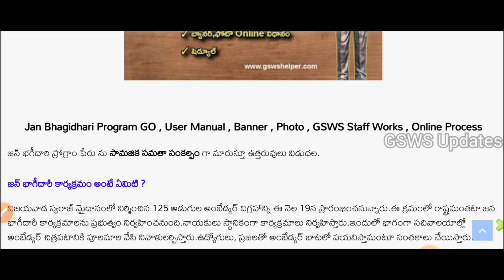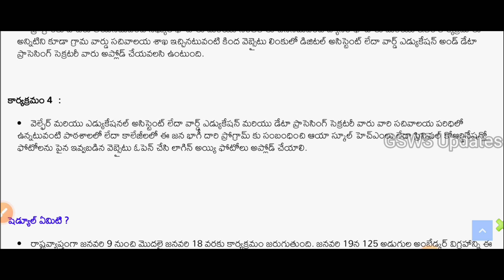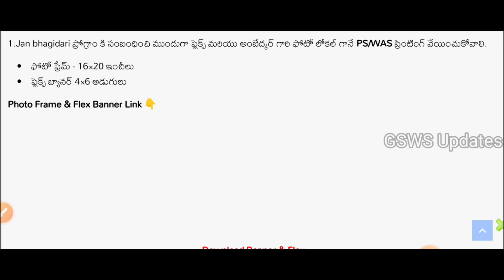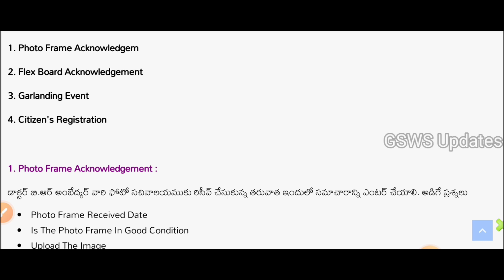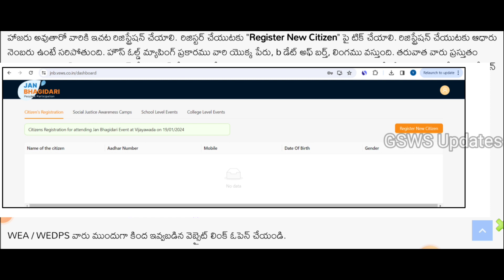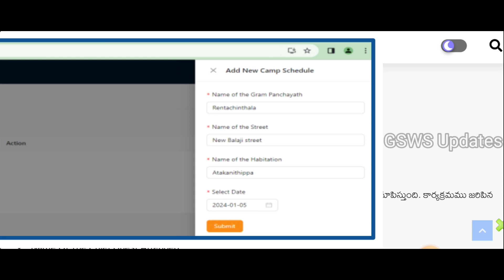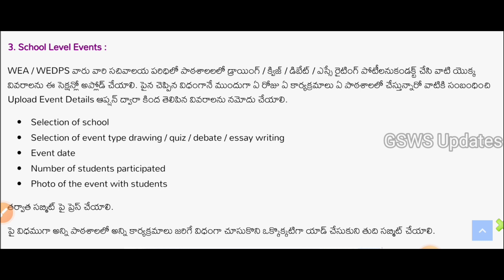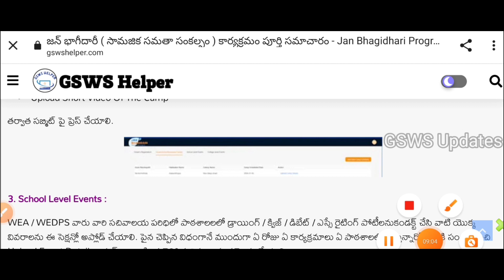Jan Bhagidhari program schedule,staff and volunteers responsibilities, banners, photo Online process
credits to GSWSHelper👍 for collecting data and publishing on their site